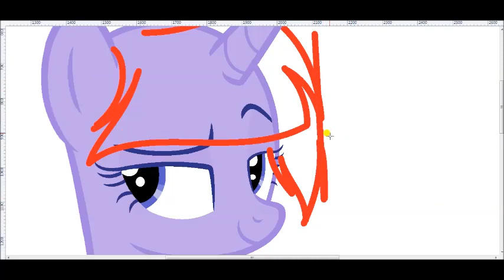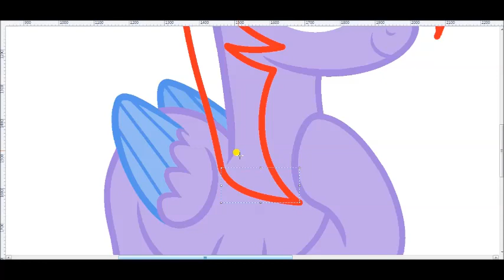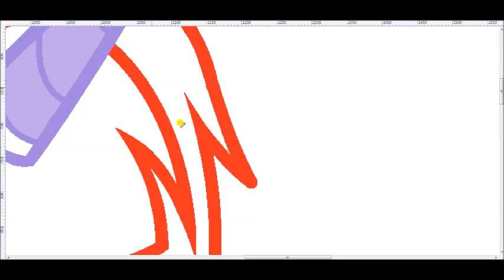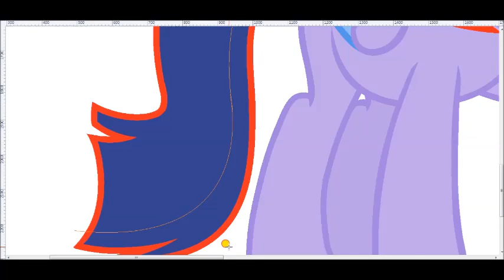mlp crazy ship #2 speedpaint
Mlp Twilight Sparkle x Minuette

Song:
1.Shatter Me ( nightcore )

Finish picture:
I can't post :(